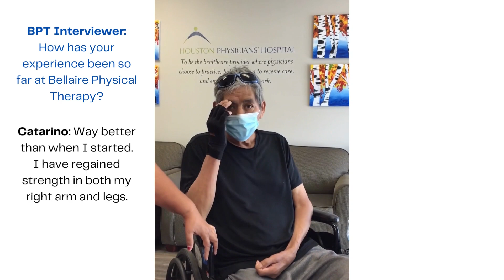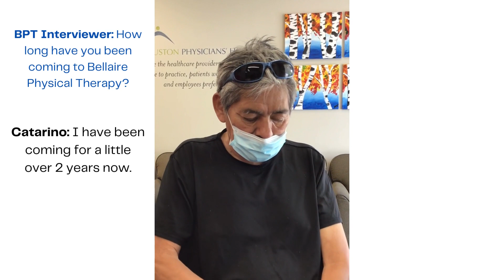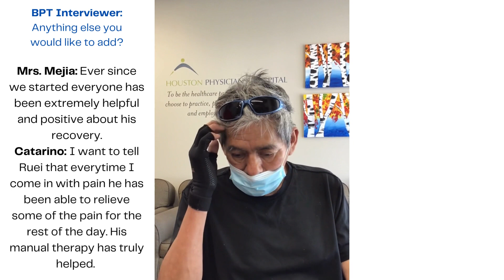April 2023 Patient of The Month